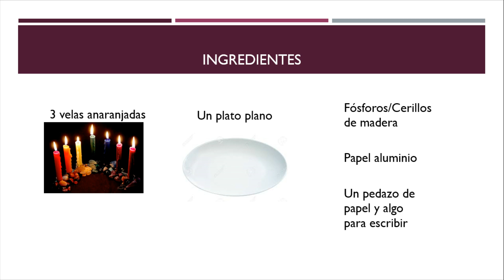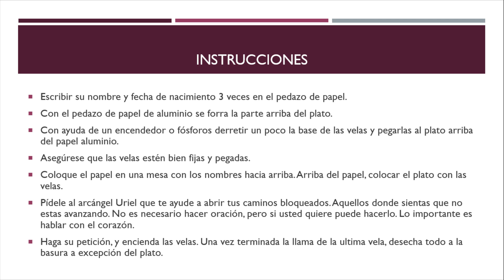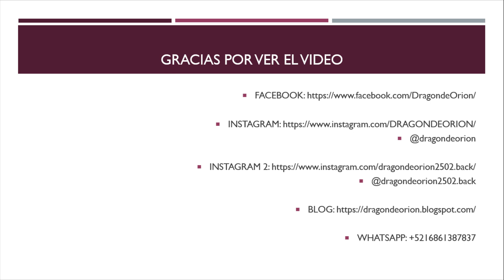RITUAL ABRECAMINOS CON ARCÁNGEL URIEL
🕯️RITUALES
🕯️LIBERACIONES ESPIRITUALES

➡️COMO CONTACTARME⬅️

🕯️TAROT DE HOROSCOPOS: